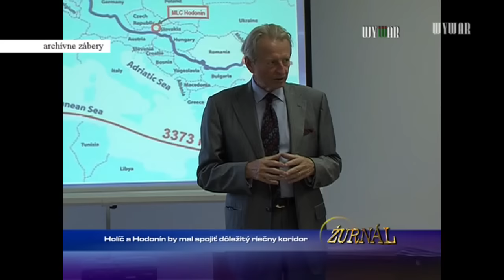S čínskym investorom o vybudovaní koridoru Dunaj-Hodonín